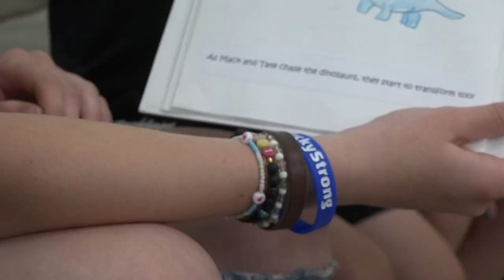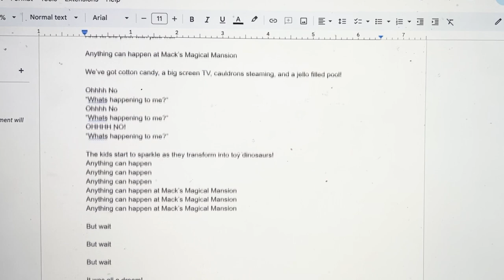Mack's Song - Arizona Conservatory for Arts and Academics / Sing Me a Story 2023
This song was composed by Addison Hill and performed by the Arizona Conservatory for Arts and Academics choir. It was inspired by the story "The Dinosaur Disaster" by Mack, Tate, Evie, and Josie (age 4, 7, 9, 11) from Make-A-Wish® Arizona.

This story and song were a part of our Sing Me a Story Composition Project.

To hear more of the song, see the full story and donate to the song, you can go